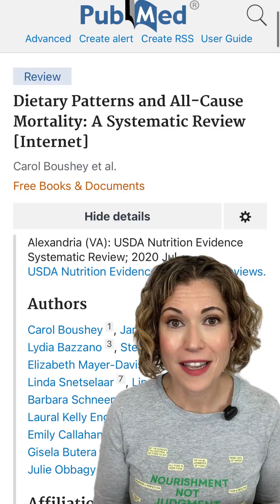What is a balanced diet?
A balanced diet means getting the right mix of foods to give your body what it needs, including a healthy balance of protein, carbs, and fats. Scientists call this balanced macronutrients, and it’s based on research showing which ranges support the best overall health outcomes.

According to the Institute of Medicine, the Accepted Macronutrient Distribution Ranges (AMDR) are:

10–35% of calories from protein
20–35% of calories from fat
45–65% of calories from carbohydrates (with no more than 25% from added sugars)

This “happy medium” is linked to a lower risk of chronic disease and even all-cause mortality, according to a 2020 systematic review. Going too far outside these ranges. Whether it’s super low carb or ultra high protein can actually increase long-term health risks.

In short: the best diet is one that keeps your macros in balance and includes a variety of nutrient-dense whole foods. That’s what makes Nutrivore such a powerful and flexible approach to eating well!

Ready to make balanced meals a habit? Come join me for Nutrivore90, my free 3-month nutrition challenge starting September 1st! We’ll build simple, joyful, sustainable habits. No food fear, no restriction, just more of the good stuff.